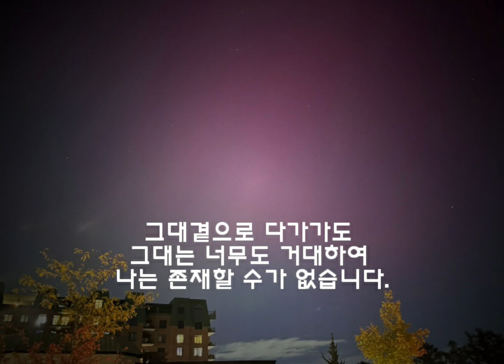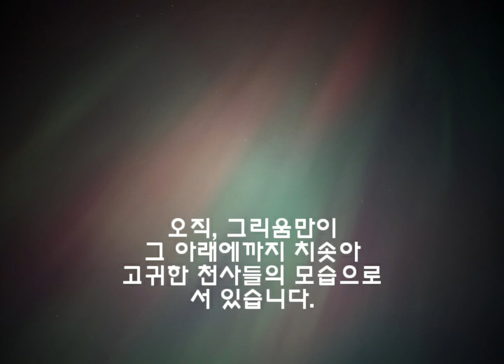시와 음악이 흐르는 공간. 시-"그대 곁에서"(R. 릴케) 음악-'별' 테너 John Noh 2024년 10월 11일